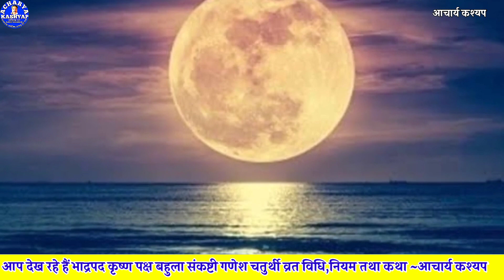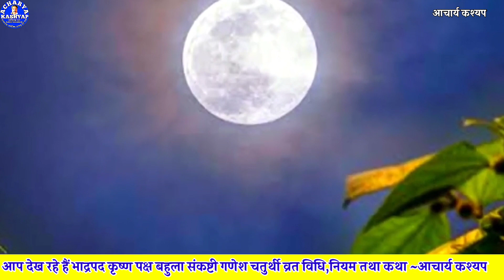भाद्रपद बहुला संकष्टी गणेश चतुर्थी व्रत विधि एवं कथा, Bahula Ganesh Chaturthi 2022, Acharya Kashyap,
भाद्रपद बहुला संकष्टी गणेश चतुर्थी व्रत विधि एवं कथा, Bahula Ganesh Chaturthi 2022,
भाद्रपद कृष्ण पक्ष चतुर्थी को संकष्टी बहुला गणेश चतुर्थी के नाम से जाना जाता है, इस दिन भगवान गणेश की पूजा, गाय की पूजा तथा चन्द्रमा की पूजा एवं अर्घ्यदान किया जाता है।
प्रस्तुत वीडियो में संकष्टी बहुला गणेश चतुर्थी 2022 में कब पड़ रही है? व्रत विधि,नियम तथा बहुला चतुर्थी व्रत कथा बतलाई गई है।

                काशी,वाराणसी

सदन्त शिशु जनन फल एवं शांति, दांत सहित बालक का जन्म होने पर क्या करें, Teeth Growth,